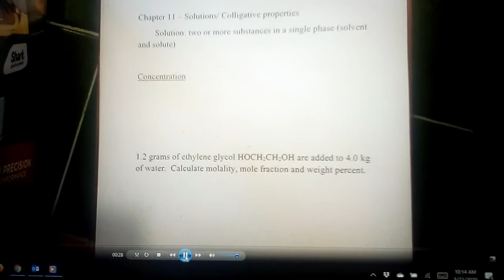Lecture Chapter 11 Part 1a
Lecture in a series on Solutions and Colligative Properties.
My first attempt at page one was too long so it is split into 2 videos.